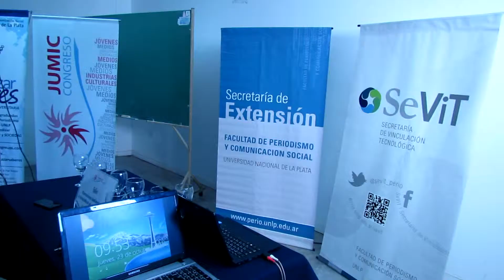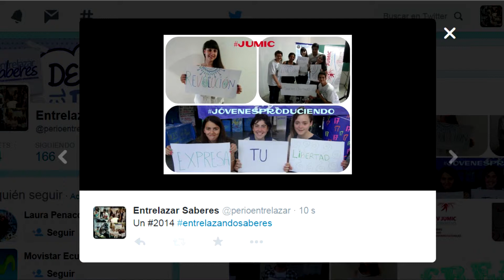NARRACIONES AUDIOVISUALES Y FOTOGRAFICAS EN LAS REDES SOCIALES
El encuentro estuvo destinado a jóvenes de escuelas secundarias con el objetivo de generar un espacio para ejecutar prácticas con el uso de las netbook del Programa Conectar Igualdad.
Entrelazar Saberes trabajó en conjunto con estudiantes de sexto año de la Escuela Secundaria N° 31 de La Plata, quienes realizaron spots radiofónicos y un recorrido audiovisual con el fin de registrar producciones comunicacionales vinculadas al congreso. También  realizamos microvideos, entrevistas en estudio, reflexiones radiales, collages fotográficos y campañas de imágenes.
Los jóvenes de las escuelas secundarias de la Plata estuvieron  presentes en el JUMIC.

La actividad fue organizada en conjunto con la Secretaría de Extensión de la Facultad de Periodismo y Comunicación Social, la Secretaría de Vinculación Tecnológica y el Proyecto de Voluntariado "Relatos digitales de un presente en igualdad".